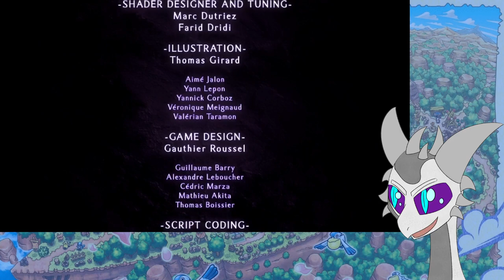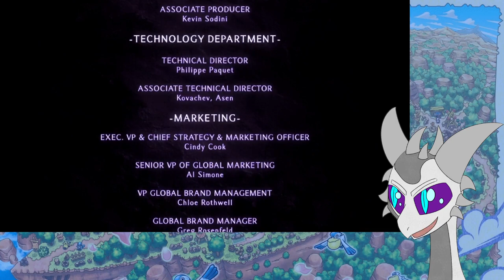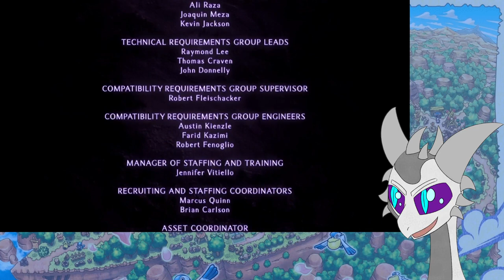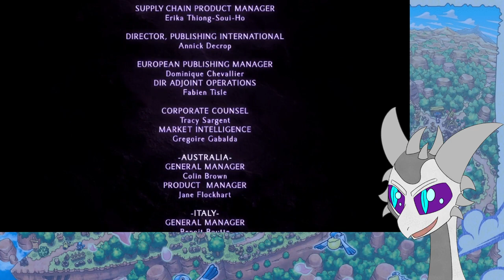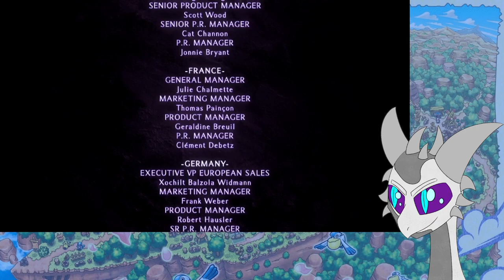The End of The World, Follow Your Heart | Legend of Spyro Dawn of the Dragon Blind Playthrough (3)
The Legend of Spyro, a trilogy I vaguely remember, and have heard some split opinions on, but I genuinely adored A New Beginning, but felt a little let down by Eternal Night, even if I found it better than Enter the Dragonfly and Hero's Tail. But what will Dawn of the Dragon bring? Developed by a different studio, Cynder should be playable, new designs and it being the finale to the trilogy, I genuinely don't know what to expect. Will this third entry recapture the awe and story telling of A New Beginning, or will this trilogy end in a bleak eternal night? Let's find out!